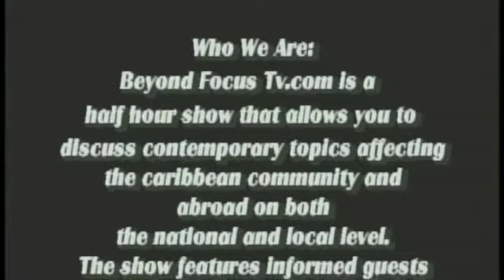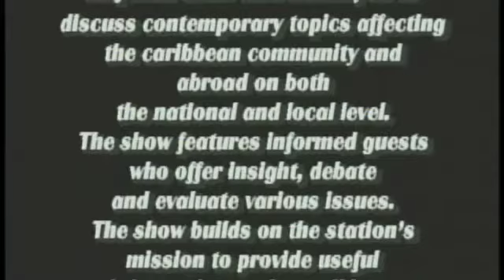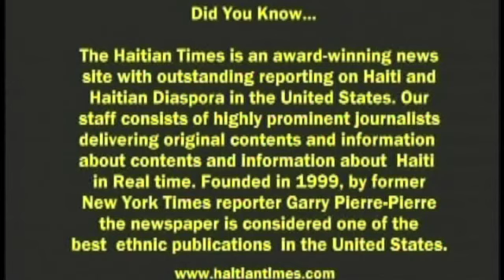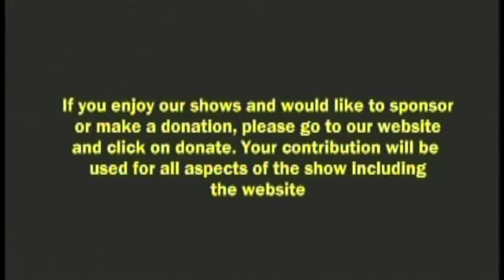Beyond Focus TV, Garry Pierre Pierre Interview